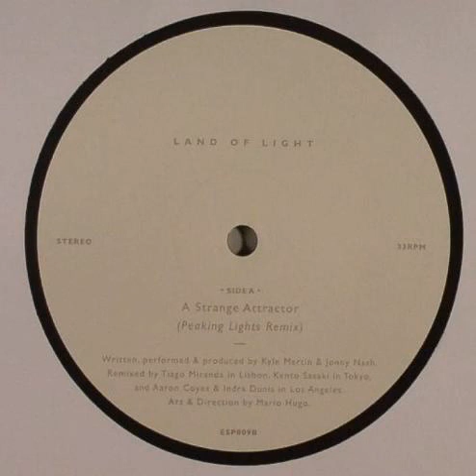land of light - a strange attractor ( peaking lights remix )